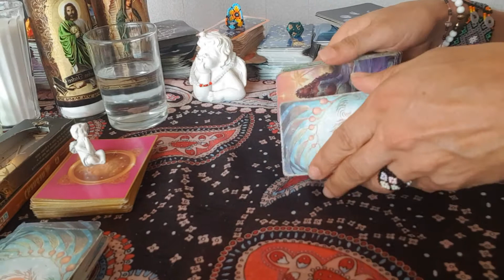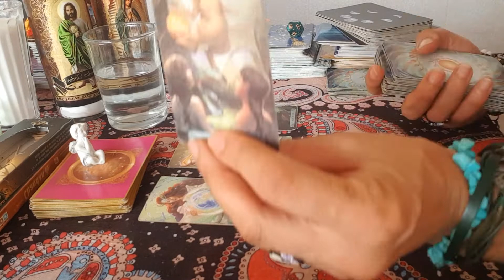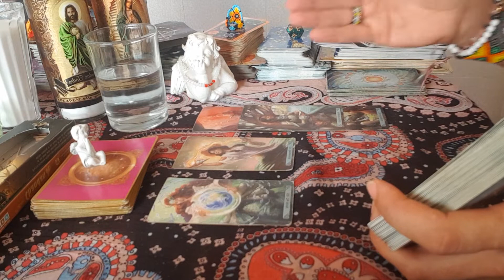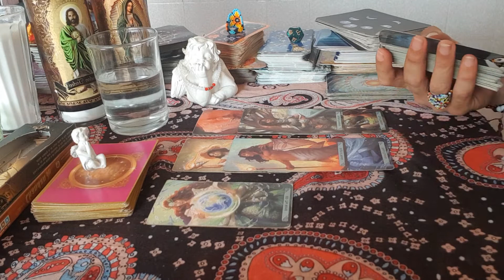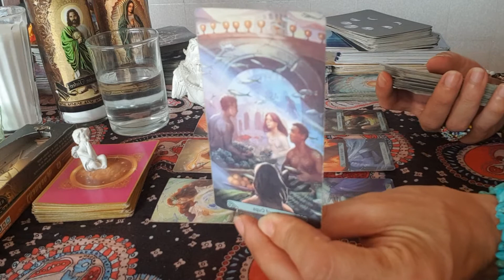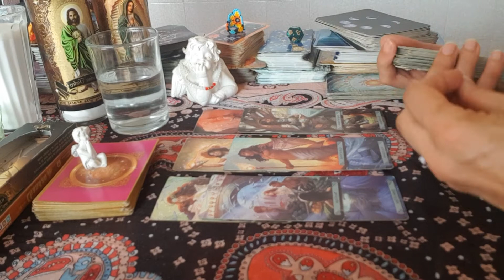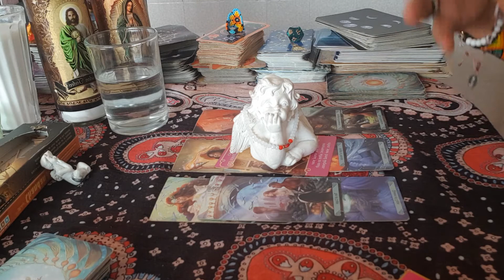🌸Tarot Amor Signo Virgo Solter@s🥰Reconsiliacion o Amor Nuevo?🙏🌸Aleyna Tarot🌸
Basica: 4 Preguntas+Oraculo   500 Pesos MXN
Medium: 1Hora+Preguntas   1.000 Pesos MXN
Premium: 2Horas+Preguntas  1.500 Pesos MXN
Exclusiva Terapeutica: 3 Horas 2.000 Pesos MXN

Donativos / Spenden